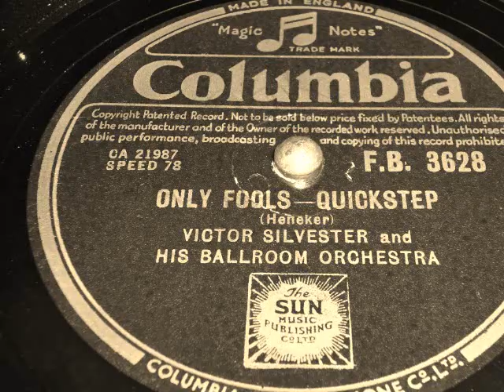Victor Silvester and his Ballroom Orchestra "Only Fools" - 78 RPM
VICTOR SILVESTER AND HIS BALLROOON ORCHESTRA "ONLY FOOLS" QUICKSTEP - COLUMBIA F.B. 3628